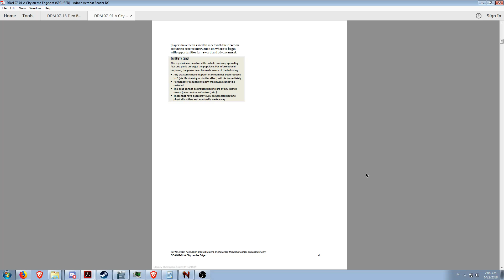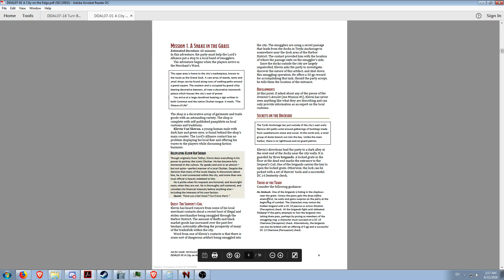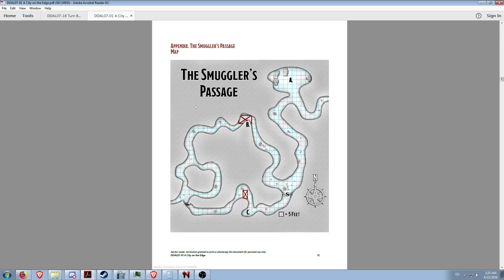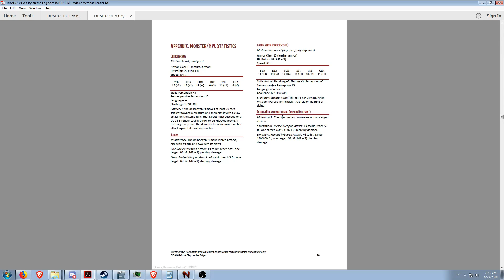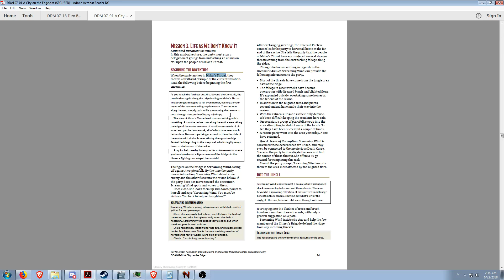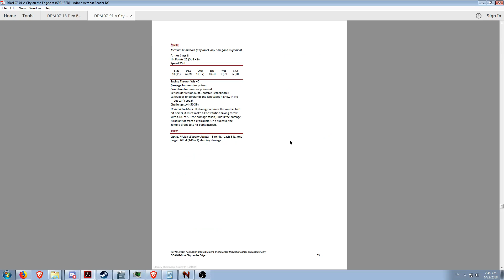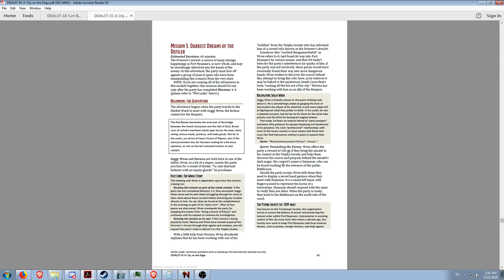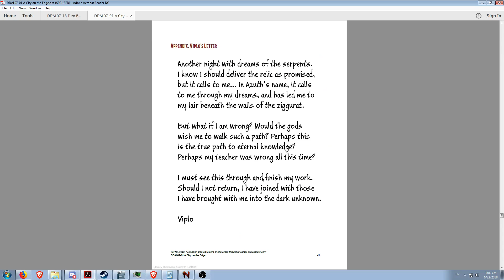Review of DDAL 07-01 A City on the Edge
I will start reviewing Dungeon and Dragons modules. My first one will be the intro module for season 7 which is DDAL07-01 A City on the Edge which is broken up into 5 1 hour module designed for entry level players to get into.

I also go a little into the death curse and how it affects players in the season.